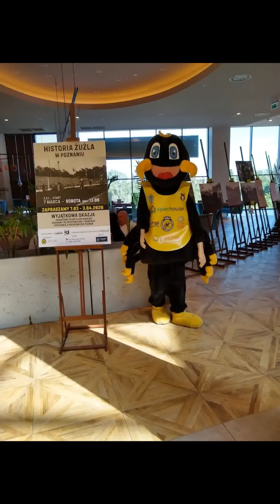Wkrótce na kanale...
Oto mała próbka tego co niedługo pojawi się na moim kanale. Relacja z podróży z przed paru tygodni